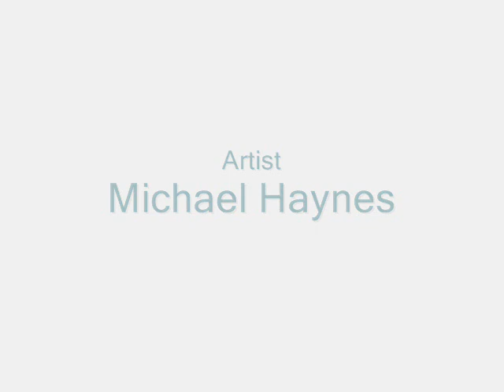Contemporary Gospel [Michael Haynes - Showed Me Your Love] | ♫ RE ♫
Worship in Play
Michael Haynes
Label: Michael Haynes
Copyright: 2013 Michael Haynes
Photo not by me.  Enjoy.